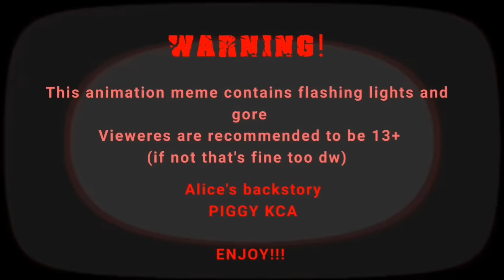WATAMOTE//PIGGY KCA (FlipaClip)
EDITS are allowed

Hii! Sorry for the long wait lol
Soo yea this is one of my piggy ocs backstory:
Alice is a little girl that was found in the streets by a squad of soldiers.
She was hungry, cold and scared so even tho she didn't trust them at first, she had no choice but to stay with them, it wasn't safe to stay outside anyway.
How did she end up in the streets? Well, one night she woke up to her mom's screams downstairs, she quickly locked the door and stayed quiet in her bed shivering waiting for the screams to stop, she didn't know what to do. After one hour, she decided to go downstairs and check, she found her mom d34d on the floor while her brain was being eaten by an infected, Alice is the kind of person that stays froze and quiet when shocked or scared, so the monster didn't hear or see her (luckily it was blind). She quietly went to the kitchen and grabbed a knife just in case, the kitchen's window was open so she understood quickly what happened, the infected broke into the house while her mom was probably cleaning the dishes.
3-4 hours passed, she stayed hidden behind a counter thinking what to do.
"do i call the police? How tho? I don't even know where the phone is and I don't feel like searching around with that monster in the house.
Should I hide and hope for it to go away? It's too dangerous, my house isn't big enough, it will eventually find me. Should I kill it? No too dangerous and scary. Should I escape? But... Where am I supposed to go? It's even more dangerous out there, there could be an infected walking around the neighborhood. "
She finally decided to go outside, where she met Cleo, a weird kid that creeped her out with all the animals they killed "for fun", their scary faces and loud screams.
After a while an armored car full of brave soldiers finally found her! And they took her away with them, gave her to eat and teached her how to defend herself.
She wasn't really happy about that, she just wanted to live a normal life but that wasn't possible, it's either this or die alone without even trying.
So yea! This is how she ended up with them! I hope u like it!

If ur new here:
HI! I'm Afnan, also known as kitty (one of my main ocs and also my mascot), I make animation memes abt different fandoms, mostly piggy. I also make some vids abt my story called Kittydoll. (more infos on Instagram)
This channel is supposed to be 13+ but if ur a big kid, U can stay!
Hope u like it here, more vids coming soon!

App: Flipaclip
Fps:15
Time: 2 months

💖 credits 💖

💖social medias💖

Well that's all for today
Byeee 💗💖💞💗💕💖💞💗💕💞💖
LUV YOUUUUU! Thx for the fanarts!

If you like the artists in the fanarts, check my tagged posts on Instagram!